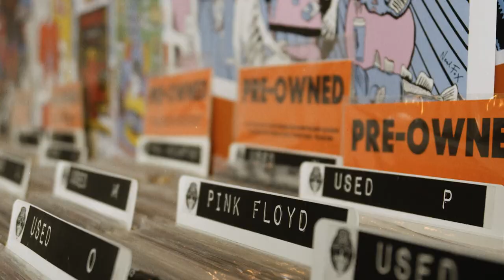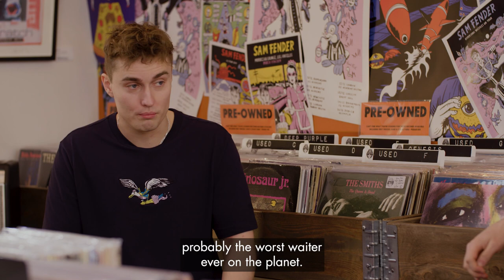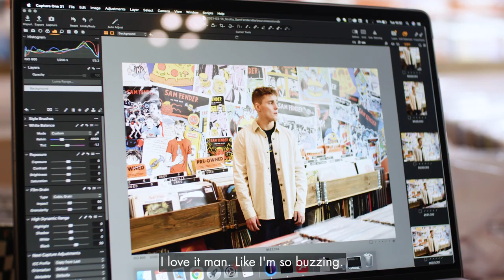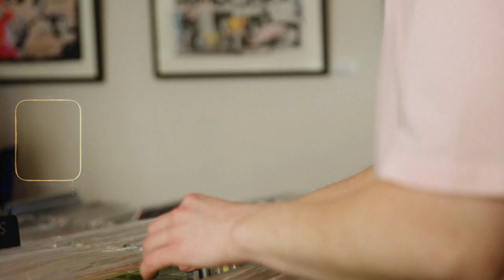Sam Fender On Record Collection | Exclusive Interview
To celebrate the launch of the brand-new Sam Fender On Record collection, designed by the man himself along the Barbour International team, we caught up with the North Shields superstar and Gordon Smart in Vinyl Guru in Newcastle. This exclusive interview dives into the life of Sam, particularly through pandemic and almost a year of lockdown, so you can get to know Sam on a bit of a personal level.